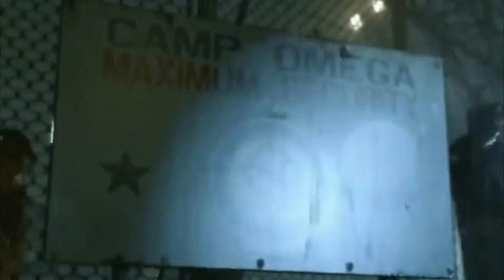Mexican Gear Salad El Bueno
Join Salad Snack and the rest of the crazy gang as they go across the border only on Telemondo.